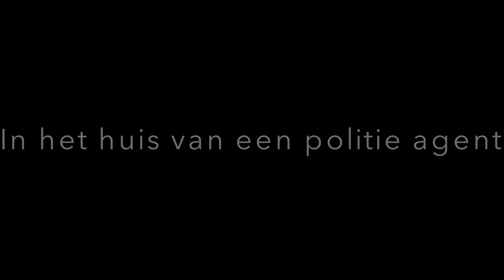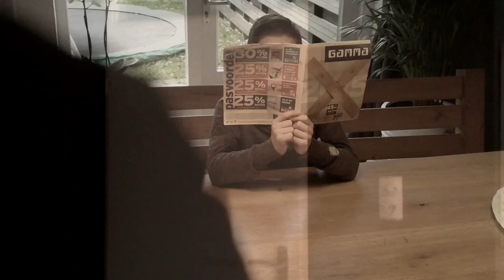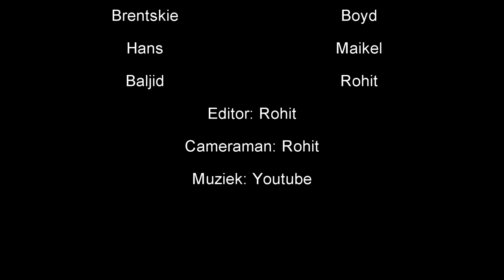De Brentskie ontvoering CKV